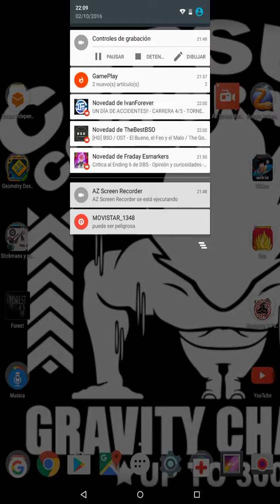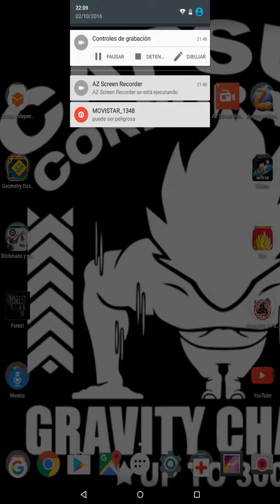La baraja hardcore!!\ Clash Royale